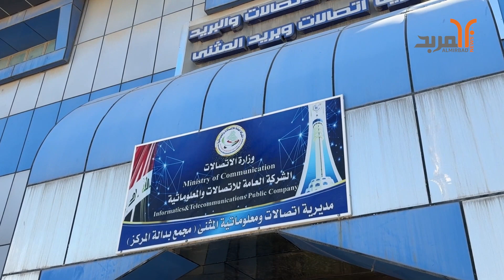وزيرة الاتصالات تعلن عبر المربد عن تنفيذ مشاريع جديدة لتحسين خدمة الانترنت